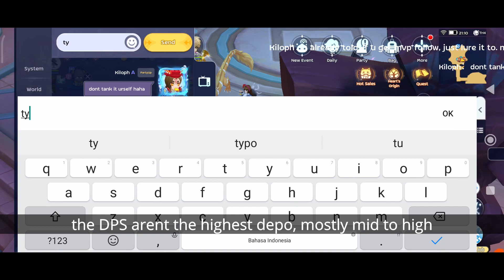How to tank 3F PML - Taunt 4 + AOE DPS method | 1 DA 1 Saint 4 DPS Lineup